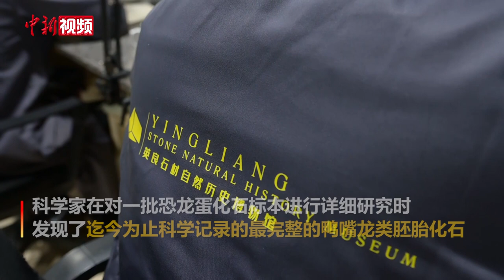中国发现迄今为止科学记录最完整鸭嘴龙胚胎化石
福建省英良石材自然历史博物馆5月11日对外发布，科学家在对一批恐龙蛋化石标本进行详细研究时，发现了迄今为止科学记录的最完整的鸭嘴龙类胚胎化石。标本馆藏于福建省英良石材自然历史博物馆，博物馆将这组标本昵称为“英贝贝”。这项研究也由福建省英良石材自然历史博物馆、中国地质大学（北京）、台湾自然科学博物馆和加拿大自然博物馆的学者联合发表在学术刊物《BMC生态与进化》上。
        鸭嘴龙类胚胎“英贝贝”原产于赣南地区白垩纪晚期的地层中，距今约7200万至6600万年。英贝贝胚胎所在的蛋为长径约9厘米的椭圆体，容积约660毫升，胚胎部分约占整个蛋的40%，胚胎蛋有着薄薄的约0.4毫米厚的蛋壳，其微观结构显示其属于圆形蛋科。
        根据恐龙胚胎的头骨、脊椎和四肢骨骼的独特形状，可以推断出蛋中包含的化石胚胎“英贝贝”属于鸭嘴龙类。这是一类生活在恐龙时代末期的大型植食性恐龙，它们都长着极具辨识度的鸭子一样的扁平嘴巴。著名的埃德蒙顿龙、山东龙，青岛龙，盔龙，慈母龙都是属于这个类群。福建省英良石材自然历史博物馆馆长钮科程表示，鸭嘴龙类胚胎并非在全球范围内首次发现，但是这些新的鸭嘴龙胚胎是迄今为止在同类中保存得最好的胚胎。可以凭借它们来回答一些关于恐龙发育和繁殖的重要问题。